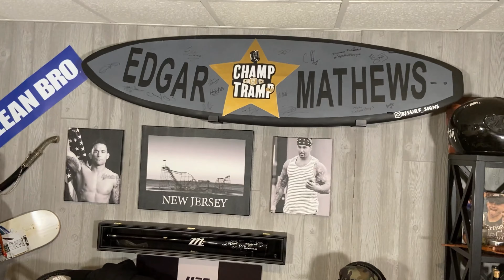Trump Said What???? | Episode #98 | Champ and The Tramp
On today’s @ChampandtheTramp Frankie is fired up right out the gate that Roger couldn’t get into the Netflix sensation Squid Game. Once Frankie regains his composure the podcast moves on with us talking about our guy @coreya_mma first round destruction of Ryan Bader in the light heavyweight division of @Bellatormma. That discussion quickly moves us into talking about how Corey taught us both to shoot bows and how Frankie may not practice the safest target practice techniques. We could not close out the podcast without talking about UFC Legend @jimmiller_155 win over the weekend as well making him the new record holder for most wins in the UFC octagon. Thanks for tuning in and listening guys ! Always trying to bring you nee guests and content.